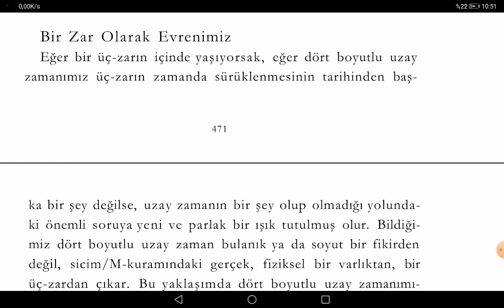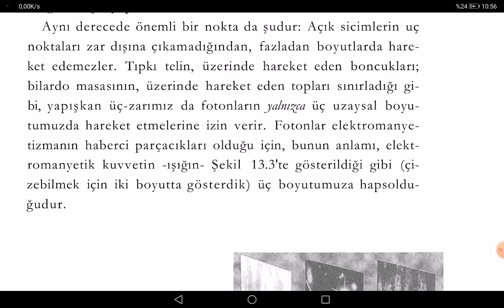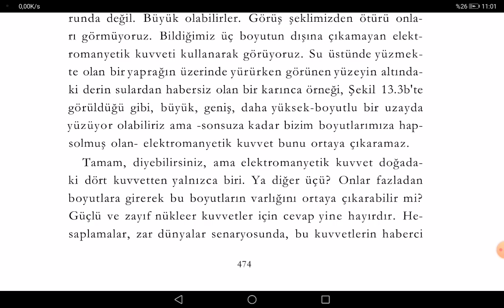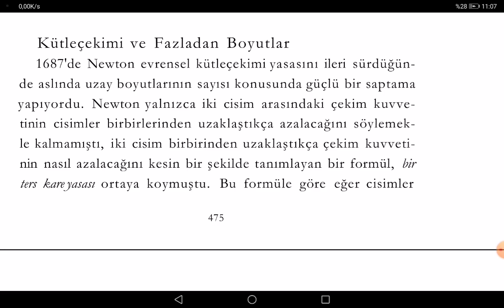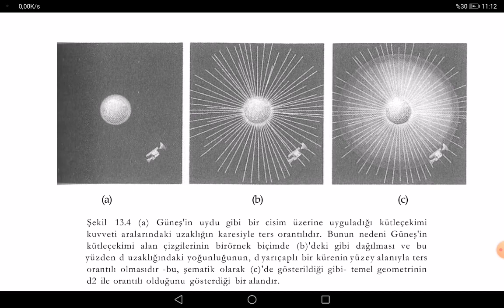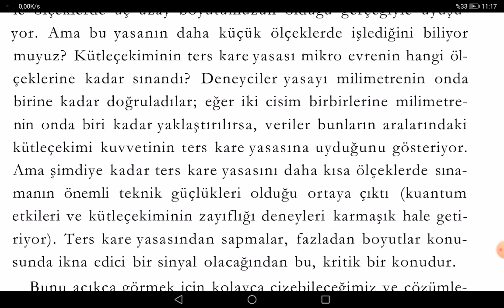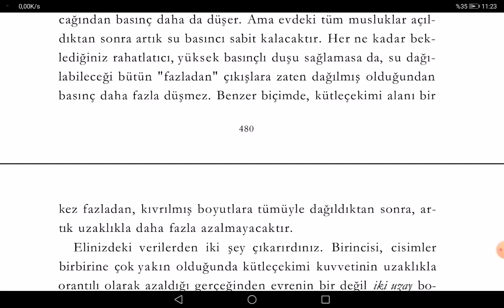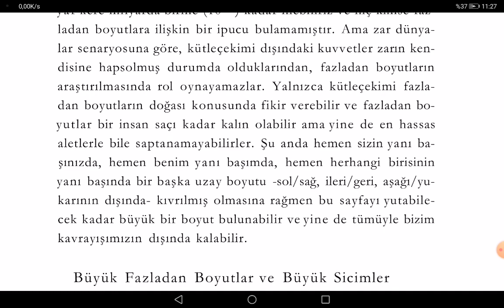Evrenin Dokusu - Kütleçekimin büyüsü / Zar Evrenleri ortaya çıkarmak (61)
Sevgili izleyiciler, bu bölümde açık ve kapalı uçlu sicimlerin kuvvet bozonları ile eşleştirilmesini, Newton Uzaklık ters kare yasasının ne demek olduğunu ve bunun M Sicim kuramında vaad edilen fazladan boyutlar kavramını nasıl kanıtlamak için yapılması gerekenler üzerinde duruyoruz. Ayrıca Zar Evrenler eğer varsa  iletişimi kurmak için Sicim teorisinin kütleçekimi nasıl kullanmamız gerektiğini öğrettiğin şahit oluyoruz.